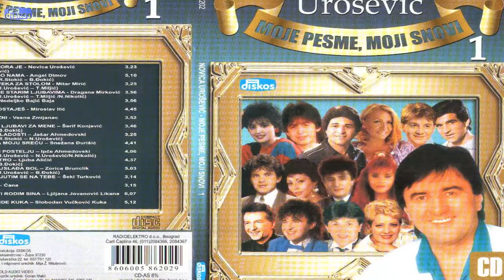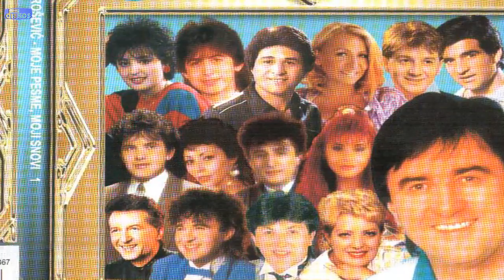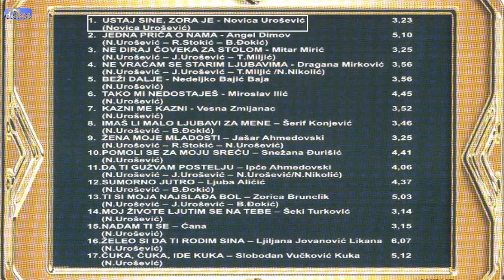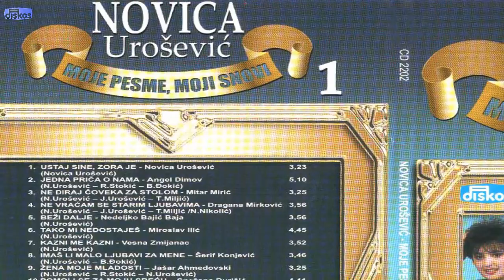Novica Urosevic - Ustaj sine zora je - (Audio 2007)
Muzika: N. Urosevic
Tekst: N. Urosevic
Aranz: N. Urosevic